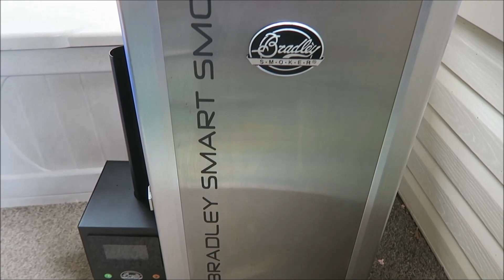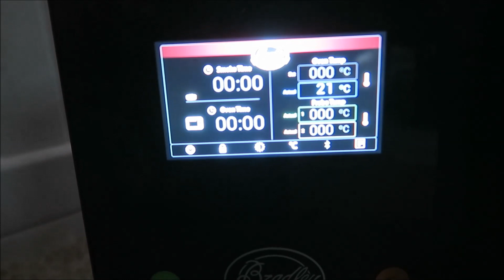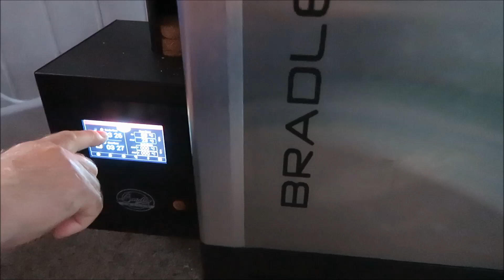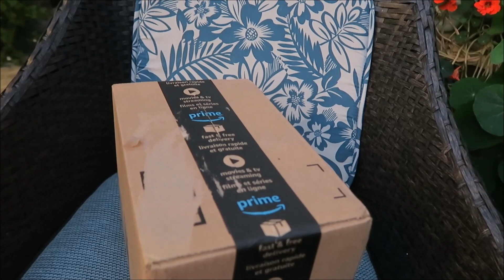NOWA ZABAWKA MOJEGO MĘŻA 🧰 BRADLEY SMART SMOKER 🔥 JAK NAM WYSZEDŁ PIERWSZY RAZ?